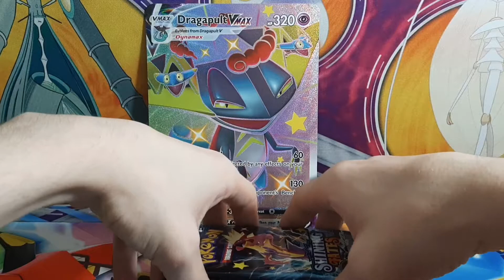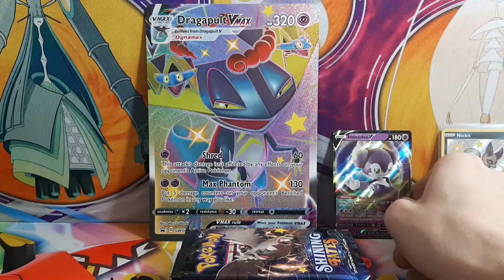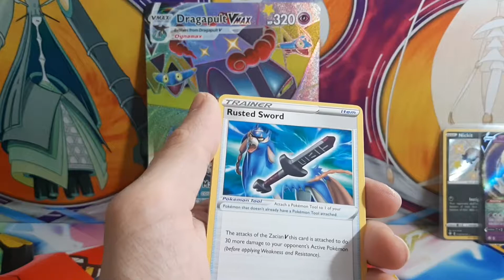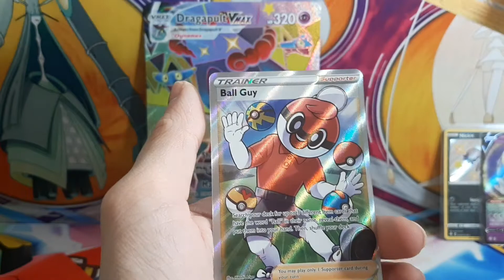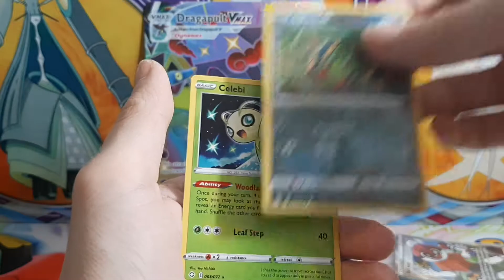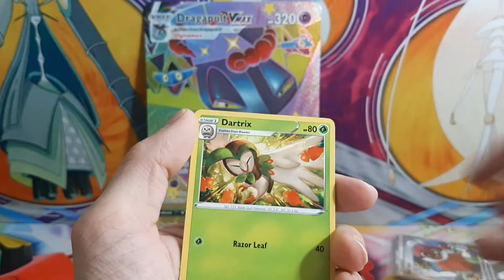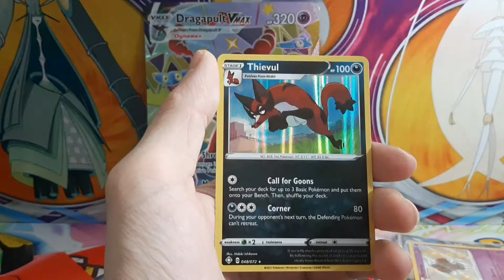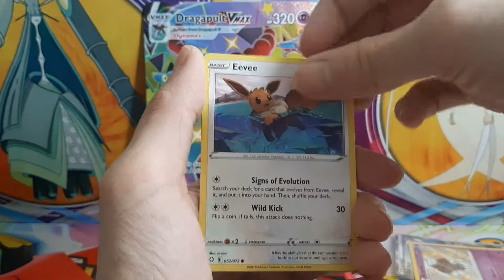Shiny Hunting! Shiny Dragapult Vmax Box Opening! Pokémon Trading Card Game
Got the last Dragapult Vmax Box I currently have so wish me luck! Definitely will try to get more shining fates in the future if it is still available.